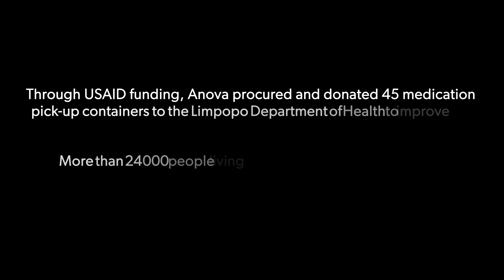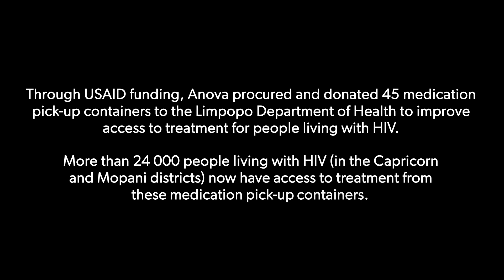Emily Phalane’s Journey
Meet Emily Phalane, a remarkable individual whose journey of resilience and strength inspires us all! Thanks to funding from USAID, Anova has donated 45 medication pick-up containers to the Limpopo Department of Health, improving access to treatment for over 24,000 people living with HIV in the Mopani and Capricorn districts. Emily now collects her medication from these convenient pick-up containers, which have made a significant difference in her life, showing that with the right support and resources, a healthy and fulfilling life is possible.

Together, we’re making a difference!